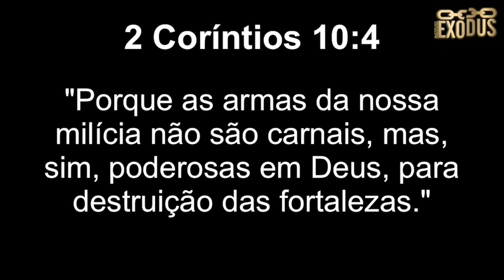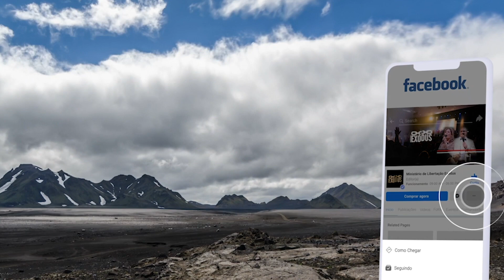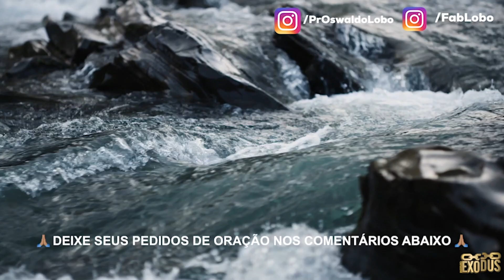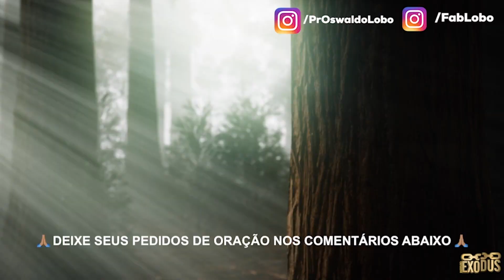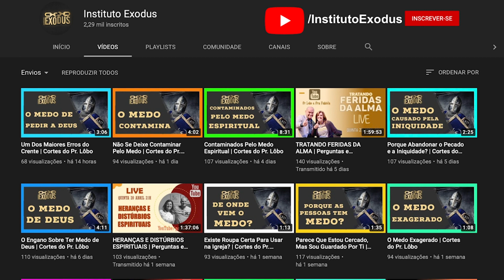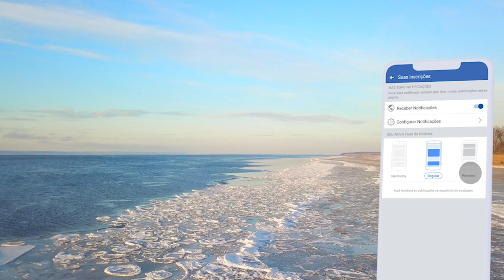PROTEGIDOS PELA GRAÇA - Oração Da Manhã de Hoje